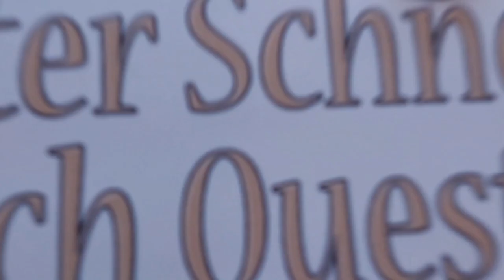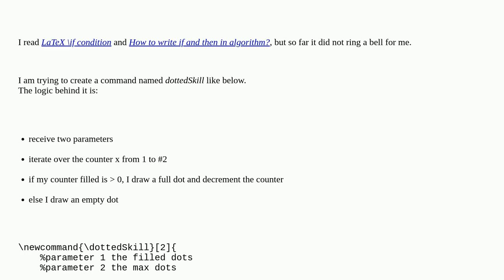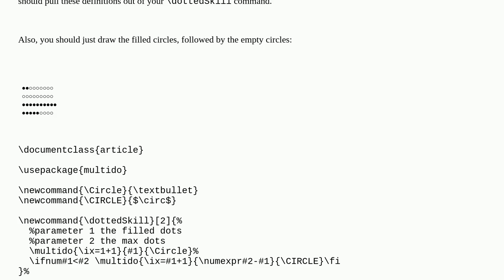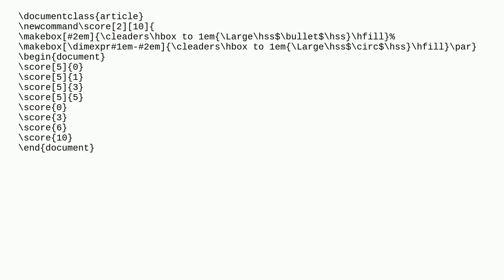Tex: How can I write a LaTex command with 'if'-'then'-'else'?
How can I write a LaTex command with 'if'-'then'-'else'?

A special thanks goes out to the community

  conditionals loops